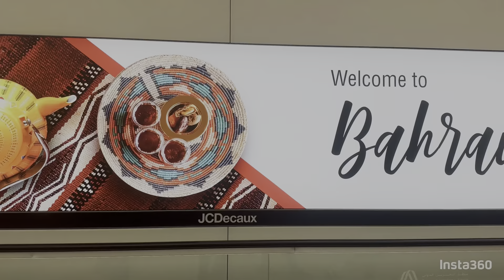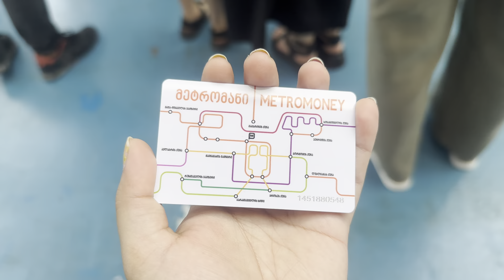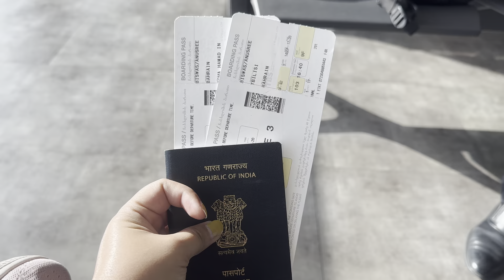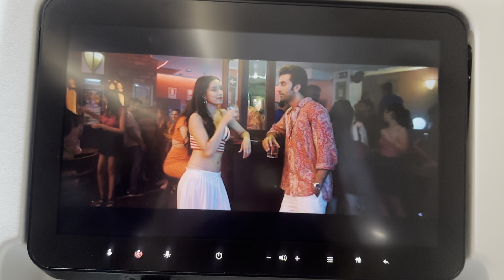Day 4 | Georgia | Tbilisi Walking Tour | Bridge of Peace | Mother of Georgia | Fly Back to Qatar